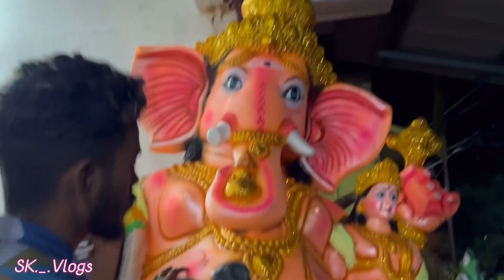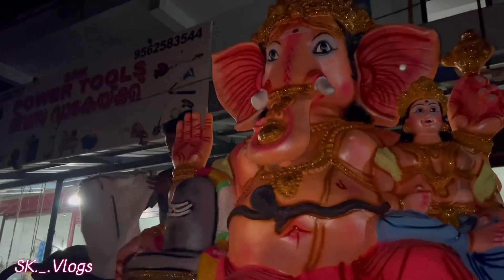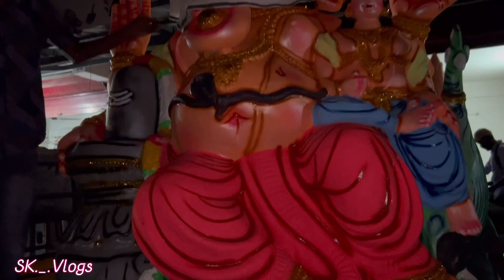Ganesh Chathurthi | Ganesh Coming Vlog | Palakkad | Sk vlogs